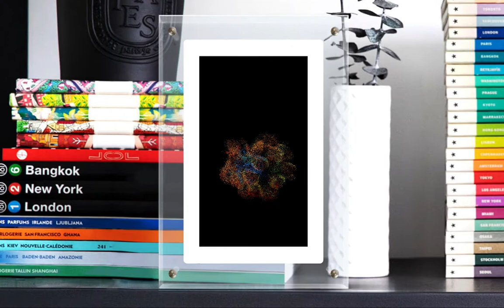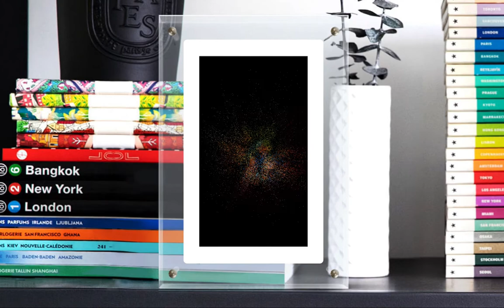MANU LUKSCH - They Live